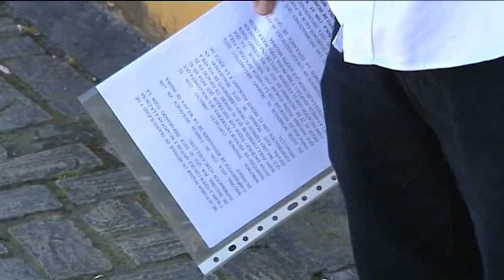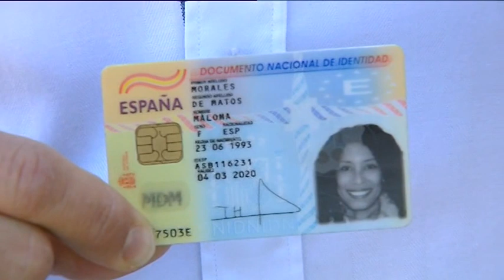La familia adoptiva de Maloma exige hablar con ella (EFE) El Correo de Andalucía